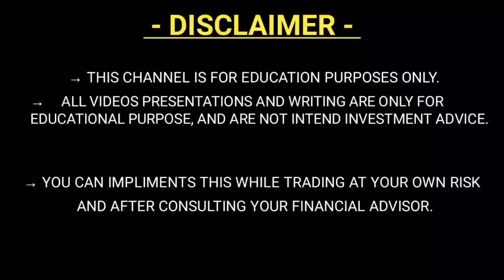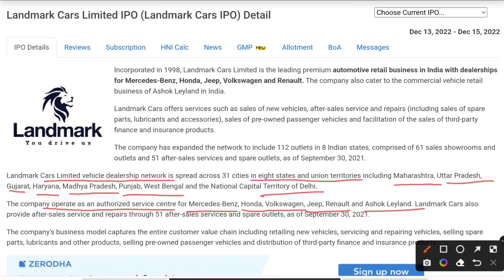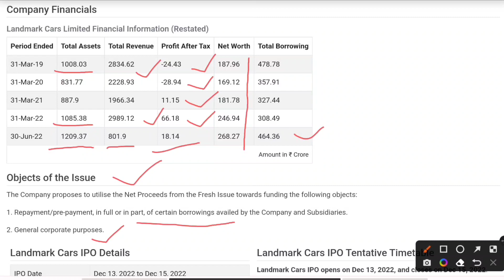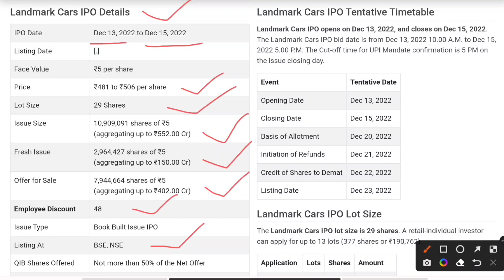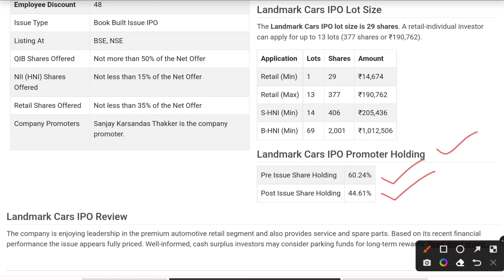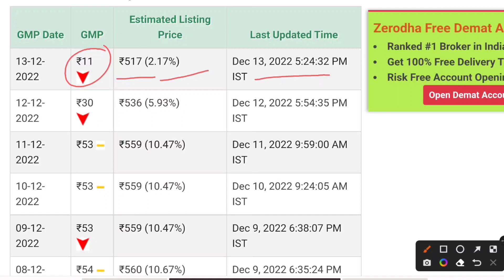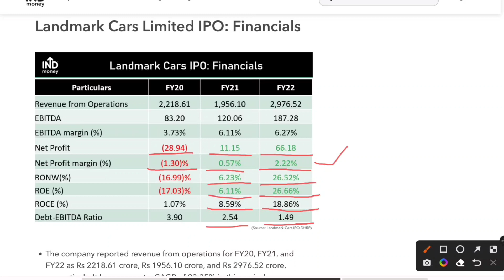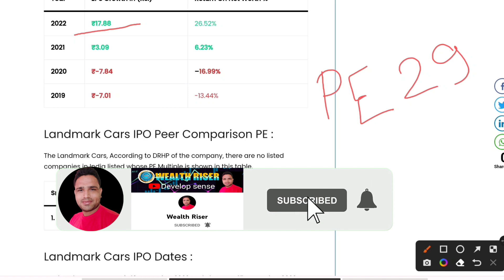Landmark Cars IPO | Landmark Cars IPO Review | Landmark Cars IPO Apply Or Avoid | Wealth Riser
Landmark Cars IPO | Landmark Cars IPO Review | Landmark Cars IPO Apply Or Avoid | Wealth Riser @wealthriser

Covered In This Video :- Hello friends. इस video में मैंने Landmark Cars Limited IPO का Complete detail में Review किया है अगर आप भी इस IPO में Apply करना चाहते हैं तो इस video को अंत तक ज़रूर देखें आपको अपना decision लेने में help मिलेगी